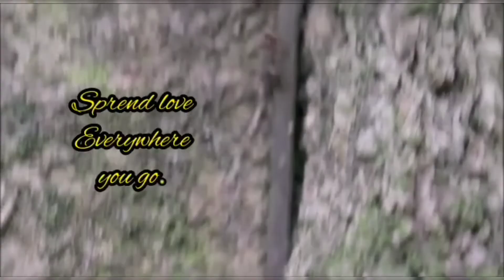Reaching Abandoned Torri Gate Singapore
The best hike,the best place to explore.